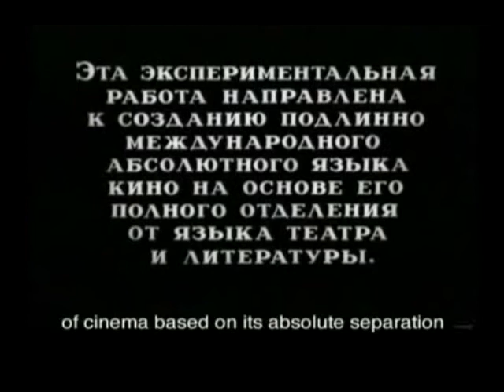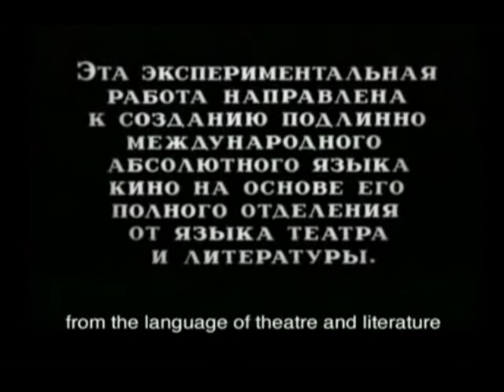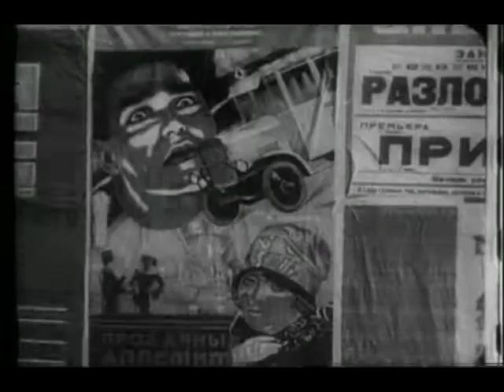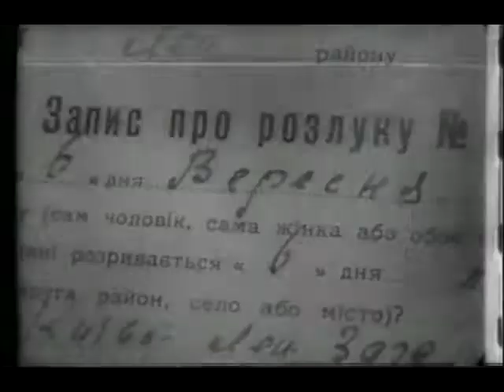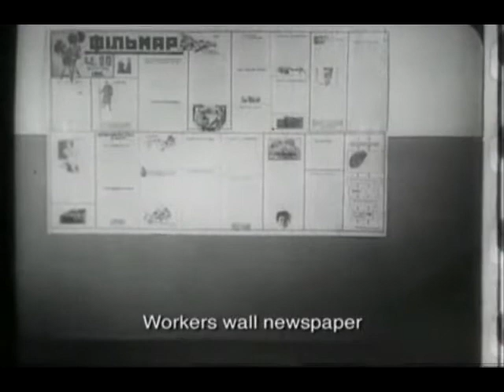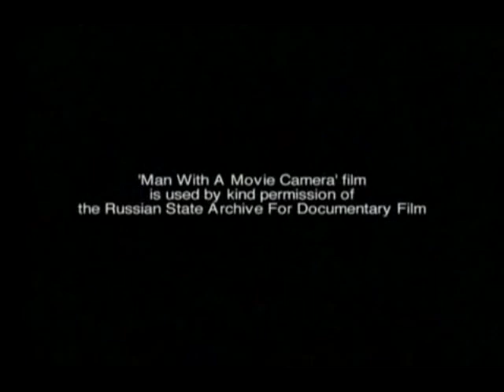Chelovek s Kino-apparatom aka Человек с кино-аппаратом aka Man with a Movie Camera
Man with a Movie Camera (Russian: Человек с кино-аппаратом, romanized: Chelovek s kino-apparatom) is an experimental 1929 Soviet silent documentary film, directed by Dziga Vertov and edited by his wife Yelizaveta Svilova.

Vertov's feature film, produced by the film studio VUFKU, presents urban life in the Soviet cities of Kyiv, Kharkiv, Moscow and Odessa. It has no actors. From dawn to dusk Soviet citizens are shown at work and at play, and interacting with the machinery of modern life. To the extent that it can be said to have "characters", they are the cameramen of the title, the film editor, and the modern Soviet Union they discover and present in the film.

Man with a Movie Camera is famous for the range of cinematic techniques Vertov invented, employed or developed, such as multiple exposure, fast motion, slow motion, freeze frames, match cuts, jump cuts, split screens, Dutch angles, extreme close-ups, tracking shots, reversed footage, stop motion animations and self-reflexive visuals (at one point it features a split-screen tracking shot; the sides have opposite Dutch angles).

Man with a Movie Camera was largely dismissed upon its initial release; the work's fast cutting, self-reflexivity, and emphasis on form over content were all subjects of criticism. In the British Film Institute's 2012 Sight & Sound poll, however, film critics voted it the 8th greatest film ever made, and it was later named the best documentary of all time in the same magazine.